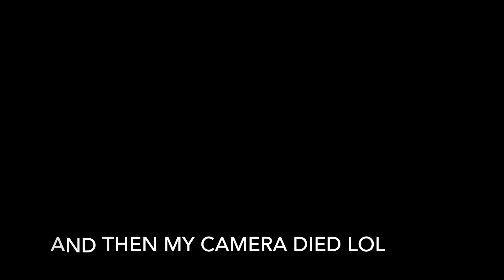Drake - Sooner Than Later (Live Acoustic Cover on CKUT)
original song by drake, covered by Lucas Charlie Rose in the CKUT radio show Wednesday morning after ;)

im sorry about the lack of video for the 2nd half of the video, i have no idea why my camera stopped recording but it did :/